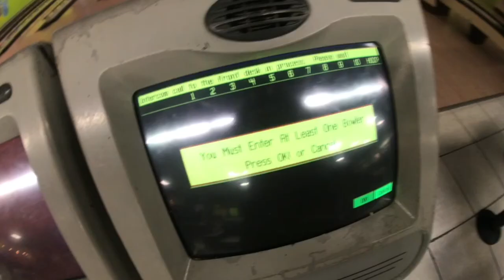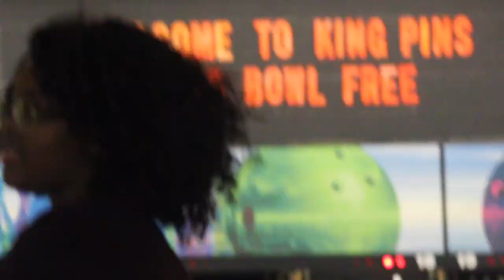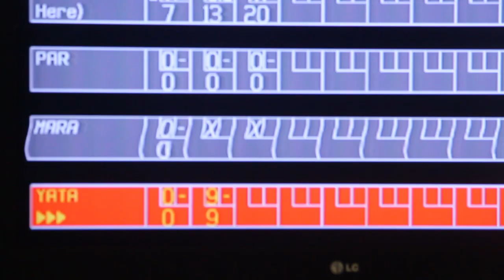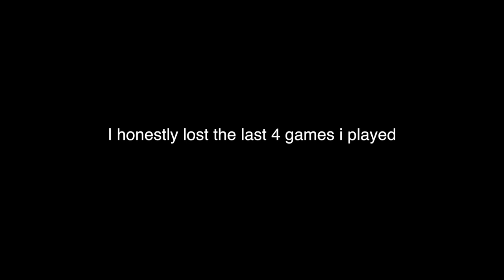Bowling with family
How to suck at Bowling

Jacksonville, Florida
Jacksonville vlogger
Jacksonville dancer
jacksonville vlog
Jacksonville dance